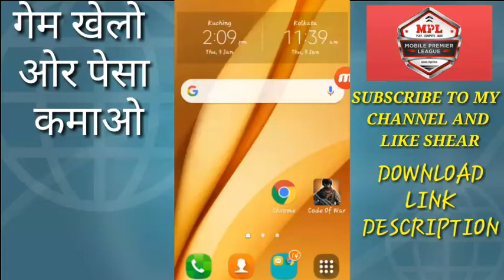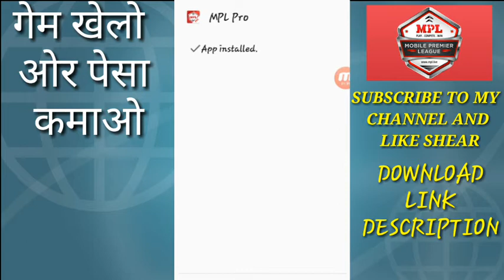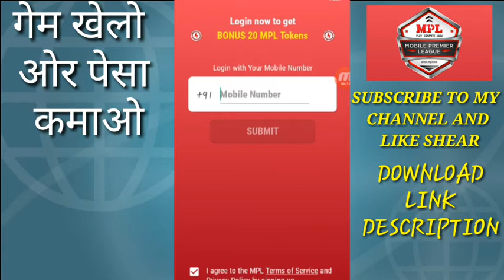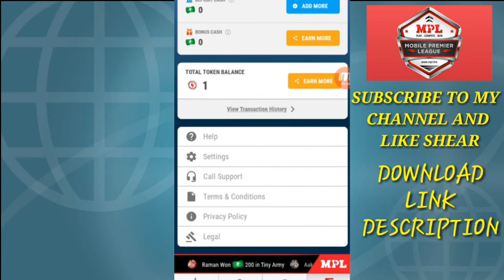गेम खेलो ओर पेसा कमाओ वो भी बडी आसानी से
DOWNLOAD LINK